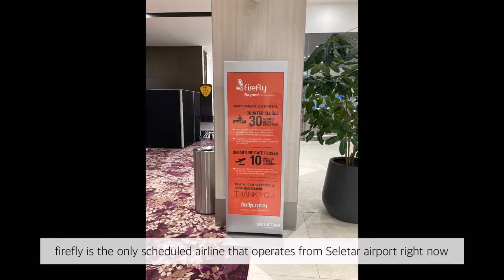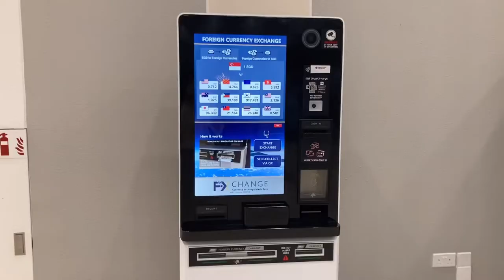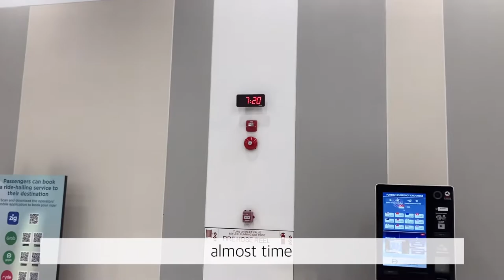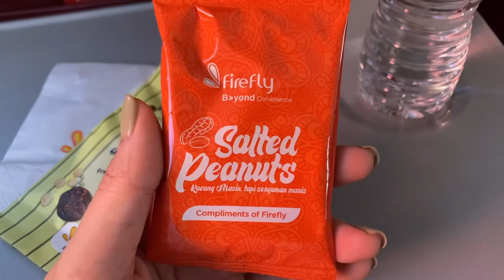i tried the Seletar Airport | better than singapore Changi Airport?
✈️ My first time at this airport. Would you fly from here?